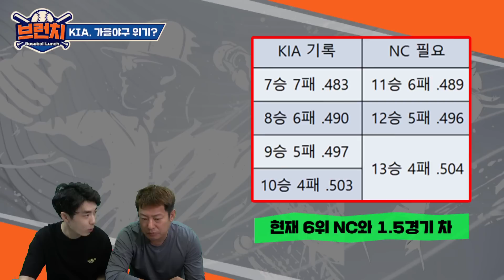"가을야구 다 왔는데..." 7연패 KIA, 5위 수성 가능할까? | LG vs KIA 승패예측 베이스볼런치 2022.09.20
00:00  7연패 KIA, 가을야구 초비상
00:26  7연패 기간 성적
01:24  현재 6위 NC와 1.5경기 차
02:55  KIA 5위 수성 가능할까?
03:14  7연패 기간 가장 큰 문제점은?
05:03  양 팀 선발 투수 & 승패예측

출연진 : 안치용 해설위원, 도상현 기자
월~금 오전 10시 네이버TV 라이브 녹화